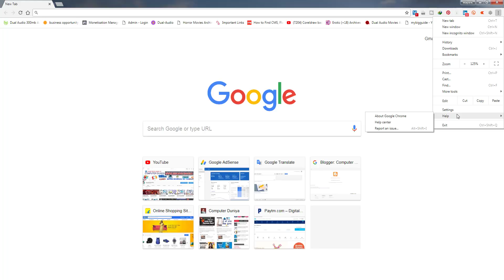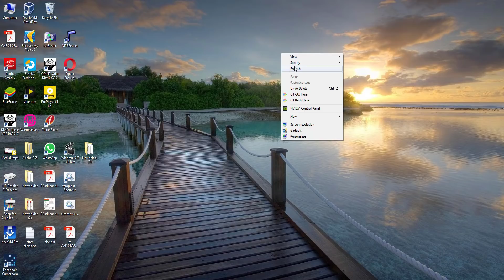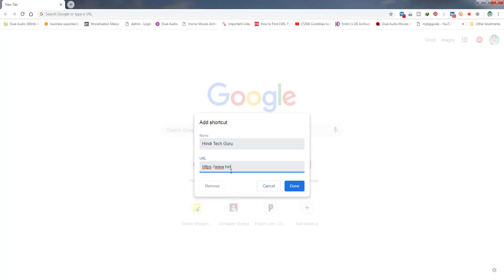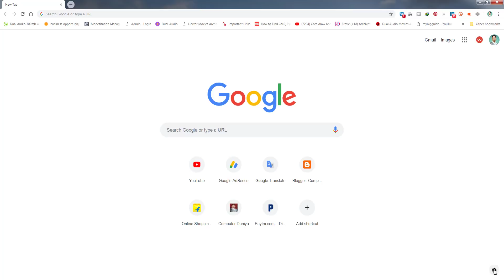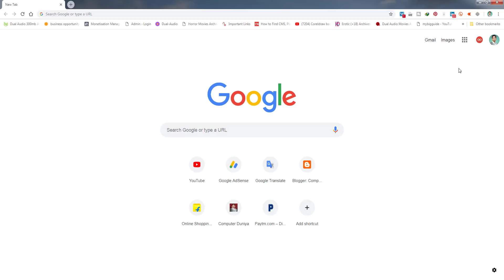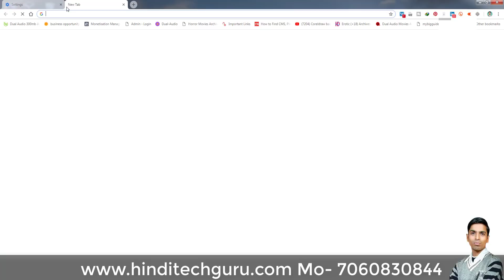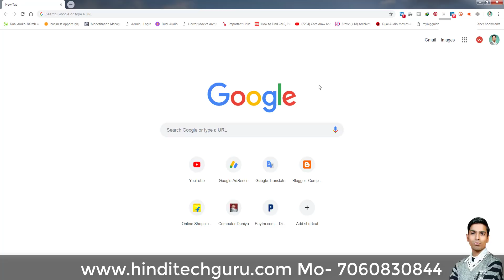Google Chrome Big Update 2018 || Google Chrome New Features in Hindi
Google Chrome Big update 2018, Google Chrome New features in Hindi, google Chrome New Update ki Jankari Hindi Me.

मेरा आज का यह वीडियो Google Chrome के Update से जुड़ा है जिसमे मैं आपको इसके Latest Update की जानकारी देने वाला हु तो पूरी जानकारी के लिए देखिये मेरा यह वीडियो।